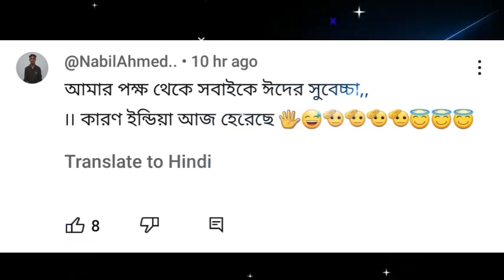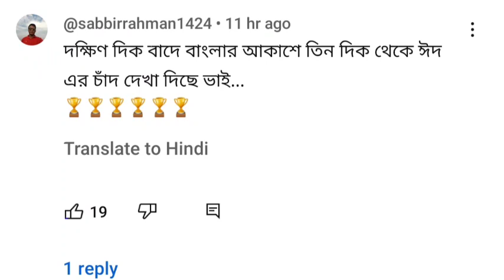ভারত বিশ্বকাপে হেরে গেছে,পূর্ব পাকিস্তানিদের প্রতিক্রিয়া 🤔